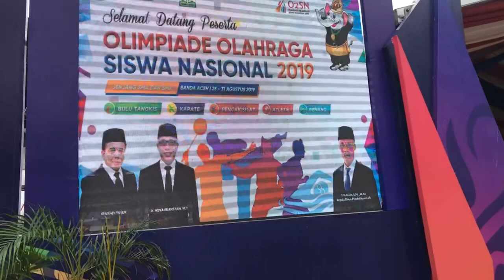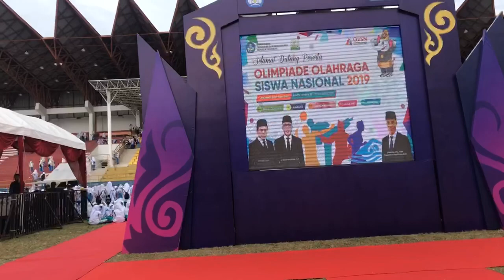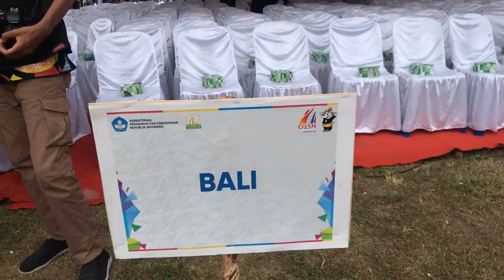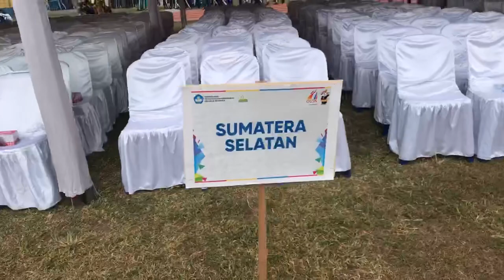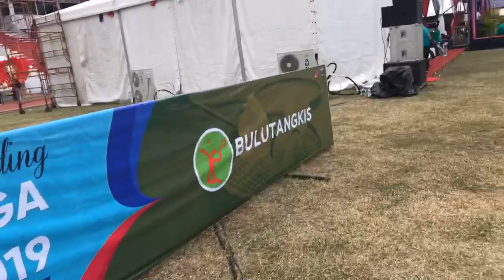Opening Ceremony Olimpiade Olahraga Siswa Nasional (O2SN) 2019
Oleh: Eko Densa

Rencongpost.com, Aceh – Sebanyak 884 atlet terbaik dari 34 Provinsi se-Indonesia akan bersaing dalam ajang Olimpiade Olahraga Siswa Nasional (O2SN) tingkat nasional untuk jenjang SMA dan SMK di Aceh.

Didapuk sebagai tuan rumah, O2SN di Aceh akan mempertandingkan lima cabang olahraga (cabor), diantaranya cabor Atletik, Badminton, Pencak Silat, Karate dan Renang hingga 31 Agustus mendatang.

Ketua panitia O2SN, Syaridin merinci dari jumlah 884 atlet yang mengikuti 02SN di lima cabor, untuk Atletik diikuti 136 atlet SMA dan 68 atlet SMK, Pencak Silat 136 atlet SMA dan 68 atlet SMK, Badminton 68 atlet SMA dan 68 atlet SMK, Karate 136 atlet SMA dan 68 atlet SMK, dan cabor Renang masing-masing diikuti 68 atlet SMA dan SMK.

“Jika dijumlah dari seluruh kontingen, tamu yang datang ke Aceh sebanyak 2.037 orang,” ujar Syaridin, yang juga Kepala Dinas Pendidikan Aceh ini saat acara pembukaan O2SN tingkat nasional di Stadion Harapan Bangsa (SHB), Banda Aceh, Senin (26/8).

Kelima cabor tersebut akan dihelat di berbagai tempat fasilitas olahraga di Kota Banda Aceh dan Aceh Besar. Untuk cabor Atletik kategori SMA dan SMK akan digelar di Stadion Harapan Bangsa, Banda Aceh.

Kemudian, cabor Badminton jenjang SMA akan dilangsungkan di GOR KONI Aceh dan tingkat SMK di GOR Lambung, Banda Aceh.

“Cabor Renang SMA dan SMK dipertandingkan di kolam renang Batalion Raider 112 Aceh Besar, cabor Karate kategori SMA di Ballroom Hotel Grand Nanggroe dan SMK di Hotel Grand Aceh Syariah dan terakhir cabor Pencak Silat di GOR Unsyiah dan SMK di Gedung Serbaguna SHB,” kata Syaridin. (Eko)